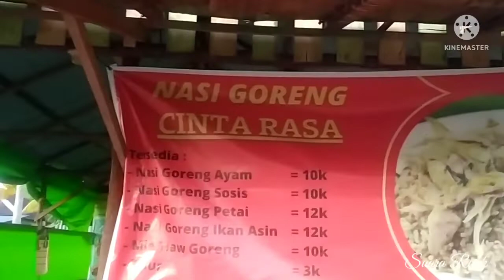Jerat ruak ruak anti mainstream